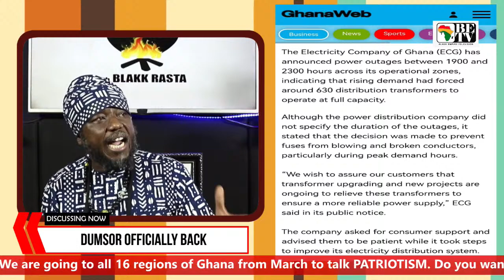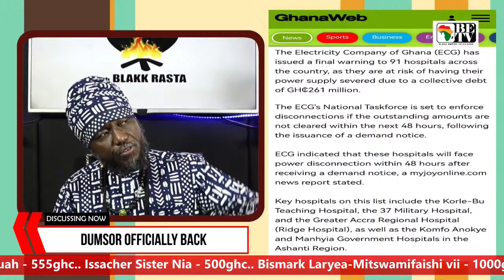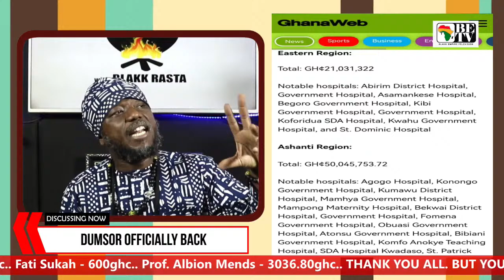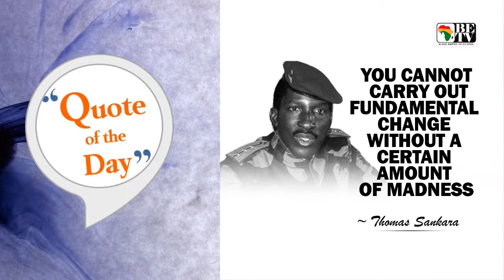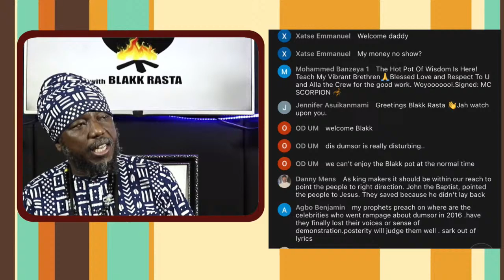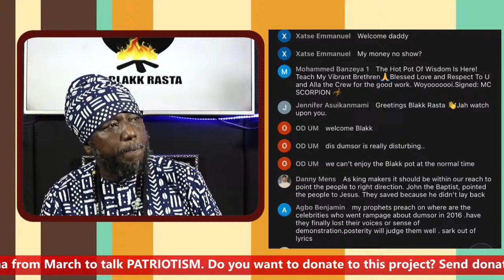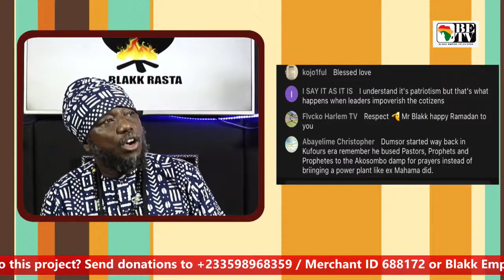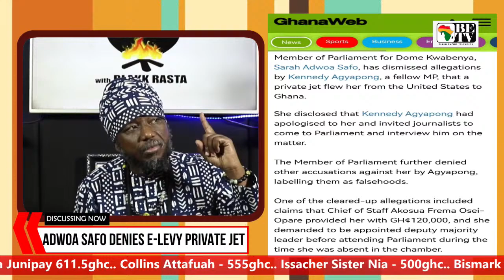DUMSOR OFFICIALLY BACK,ABLAKWA GIVES UP ON REV. KUSI BOATENG? MAHAMA SET TO JAIL CORRUPT OFFICIALS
1. MAHAMA SET TO JAIL CORRUPT OFFICIALS

2. DUMSOR OFFICIALLY BACK

3. ABLAKWA GIVES UP ON REV. KUSI BOATENG?

4. ADWOA SAFO DENIES E-LEVY PRIVATE JET